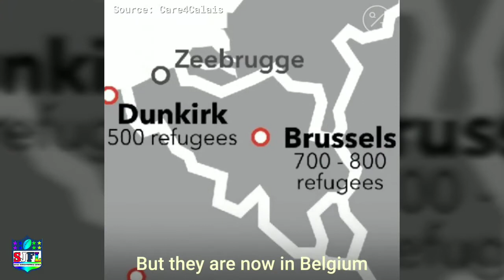Social Justice In Action Compilation #16: Final Days of 2019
Our last "YASS QUEEN" of 2019 before our wrap up video, with a potential Greta Replacement, among other things.